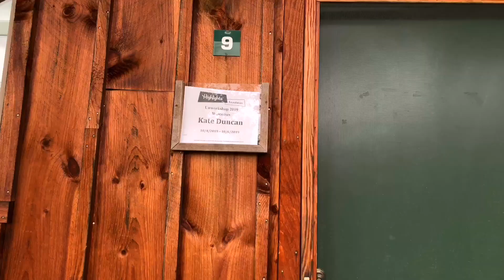The Highlights Foundation Writing Retreat [CC]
I attended the Highlights Foundation Unworkshop writing retreat with my good friend Katie Carroll, where I attempted to outline a young adult thriller. The food, writers/staff, and the experience was out of this world. Come along on the journey with me.

Come along on my writing journey with weekly/daily writing vlogs

I love getting bookish mail and showing all of my unboxings to you!

Want to know what music I listen to while writing?

I love readathons and taking you along with me while I challenge my TBR list

💌 Do you want exclusive news about my books before anyone else?

📔Want help launching your next book? The Book Launch Planner is a great tool